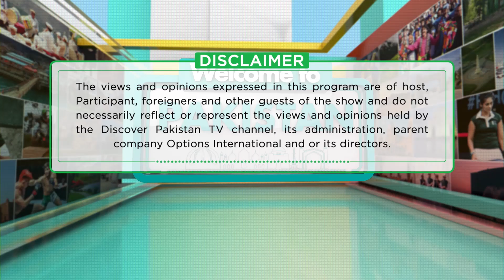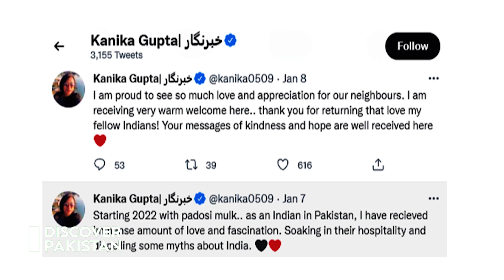Welcome to Pakistan | Kanika Gupta and Adnan Bajwa | Full Episode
Meet Kanika Gupta - Indian Journalist from India, and Adnan Bajwa -
Founder Bazm e Alam ( interfaith and inter cultural organization) in our show "Welcome To Pakistan" with Hina Ijaz, Today at 7:00 PM only on Discover Pakistan TV.